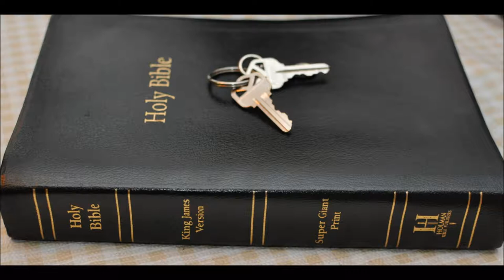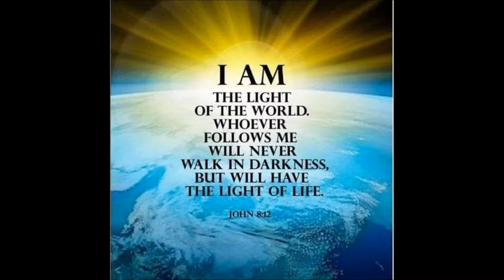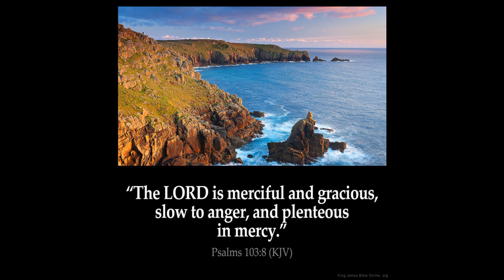Pharaoh dream Genesis 41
Genesis  Chapter 41  1 And it came to pass at the end of two full years, that Pharaoh dreamed: and, behold, he stood by the river.

2 And, behold, there came up out of the river seven well favoured kine and fatfleshed; and they fed in a meadow.

3 And, behold, seven other kine came up after them out of the river, ill favoured and leanfleshed; and stood by the other kine upon the brink of the river.

4 And the ill favoured and leanfleshed kine did eat up the seven well favoured and fat kine. So Pharaoh awoke.

5 And he slept and dreamed the second time: and, behold, seven ears of corn came up upon one stalk, rank and good.

6 And, behold, seven thin ears and blasted with the east wind sprung up after them.

7 And the seven thin ears devoured the seven rank and full ears. And Pharaoh awoke, and, behold, it was a dream.

8 And it came to pass in the morning that his spirit was troubled; and he sent and called for all the magicians of Egypt, and all the wise men thereof: and Pharaoh told them his dream; but there was none that could interpret them unto Pharaoh.

9 Then spake the chief butler unto Pharaoh, saying, I do remember my faults this day:

10 Pharaoh was wroth with his servants, and put me in ward in the captain of the guard's house, both me and the chief baker:

11 And we dreamed a dream in one night, I and he; we dreamed each man according to the interpretation of his dream.

12 And there was there with us a young man, an Hebrew, servant to the captain of the guard; and we told him, and he interpreted to us our dreams; to each man according to his dream he did interpret.

13 And it came to pass, as he interpreted to us, so it was; me he restored unto mine office, and him he hanged.

14 Then Pharaoh sent and called Joseph, and they brought him hastily out of the dungeon: and he shaved himself, and changed his raiment, and came in unto Pharaoh.

15 And Pharaoh said unto Joseph, I have dreamed a dream, and there is none that can interpret it: and I have heard say of thee, that thou canst understand a dream to interpret it.

16 And Joseph answered Pharaoh, saying, It is not in me: God shall give Pharaoh an answer of peace.

17 And Pharaoh said unto Joseph, In my dream, behold, I stood upon the bank of the river:

18 And, behold, there came up out of the river seven kine, fatfleshed and well favoured; and they fed in a meadow:

19 And, behold, seven other kine came up after them, poor and very ill favoured and leanfleshed, such as I never saw in all the land of Egypt for badness:

20 And the lean and the ill favoured kine did eat up the first seven fat kine:

21 And when they had eaten them up, it could not be known that they had eaten them; but they were still ill favoured, as at the beginning. So I awoke.

22 And I saw in my dream, and, behold, seven ears came up in one stalk, full and good:

23 And, behold, seven ears, withered, thin, and blasted with the east wind, sprung up after them:

24 And the thin ears devoured the seven good ears: and I told this unto the magicians; but there was none that could declare it to me.

25 And Joseph said unto Pharaoh, The dream of Pharaoh is one: God hath shewed Pharaoh what he is about to do.